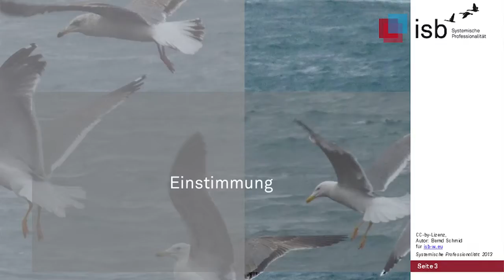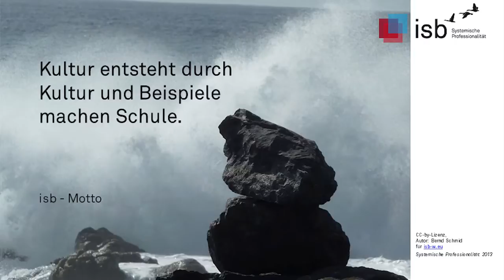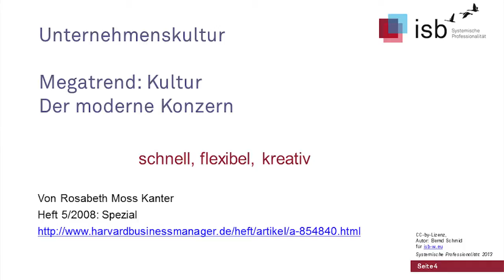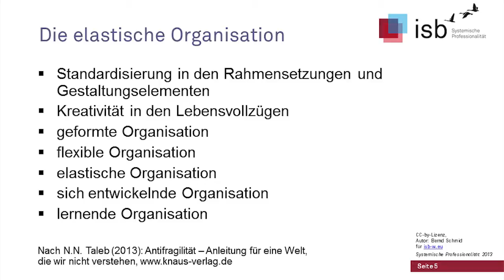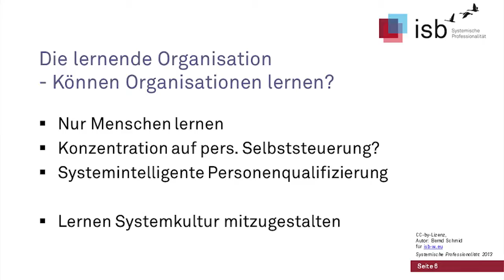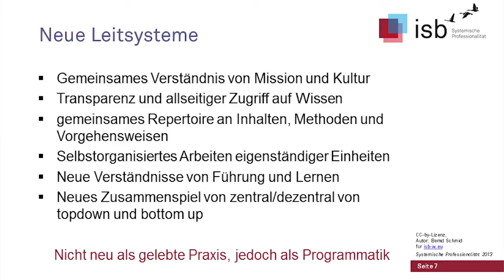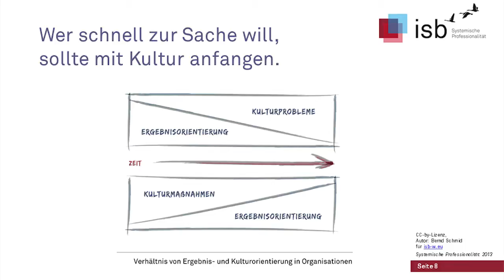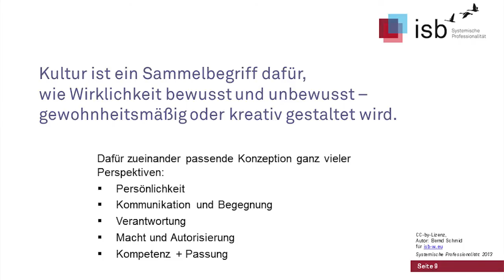Kultur(-Entwicklung) in Unternehmen; Bernd Schmid; 2013; Kloster Holzen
Teil 1 des Intensivseminars Führung - Kultur - Entwicklung von Bernd Schmid, April 2013 im Kloster Holzen.

0:00:11 Einstimmung: Perspektiven der drei Schwäne und Begriffsklärungen
0:13:30 Megatrend Kultur
0:16:52 die elastische/ flexible/ sich entwickelnde/ lernende Organisation
0:21:44 Können Organisationen lernen?
0:23:21 systemintelligente Personenqualifikation - personensensible Systemqualifikation
0:25:37 Systemkultur und Kulturentwicklung mitgestalten
0:27:44 Neue Leitsysteme
0:32:53 Neue Werte (Mission und Kultur)
0:35:03 Transparenz und Sharing
0:36:01 gemeinsames Repertoire und Selbstorganisation (Führen&Lernen, Zentral&Dezentral, BottomUp&TopDown)
0:39:15 Verhältnis von Ergebnis- und Kulturorientierung - Kultur der Leistungserbringung
KULTUR
0:43:52 Kultur als Sammelbegriff unterschiedlicher Perspektiven
0:46:22 Narrative Professionalität (Storytelling, Metaphern, Träume...)
0:47:08 Kulturgewohnheiten
0:50:28 Neues Denken zu Persönlichkeit, Kommunikation, Begegnung, Verantwortung, Macht, Kompetenz und Passung